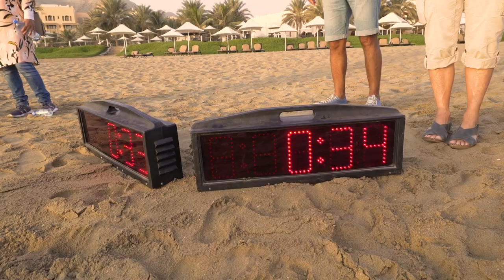TRIATHLON - OCTOBER 2017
Shangri-La Barr Al Jissah Resort & Spa supported the Oman Triathlon Team as venue host for the inspirational triathlon that took place at the resort on Friday 20 October 2017.

This unique triathlon started at 06.30 am along a hilly course over sprint distance. The aquatic portion of the race offers a 750 metre sea swim, while back on dry land participants ride the scenic roads over a distance 20 km through the picturesque Hajar Mountains. Finally, the 5km run is held within the resort’s picturesque surroundings.

Professional athlete and two-time Ironman champion Pedro Gomes has signed up for the Shangri-La Barr Al Jissah Triathlon.

Speaking ahead of the event, fitness guru Gomes said:  “As an Ironman champion, I am excited for the triathlon at Shangri-La Muscat on 20 October. The resort’s stunning location sets the scene for a memorable triathlon experience.

“In training and in competitions, we all arrive at point where it is no longer fun – the grind. But somehow, I don’t think this will be the case with the Triathlon at Shangri-La Barr Al Jissah Resort & Spa. With breathtaking landscapes and sparkling clear waters of the surrounding bay, I can’t imagine a more beautiful environment for a sporting occasion.”